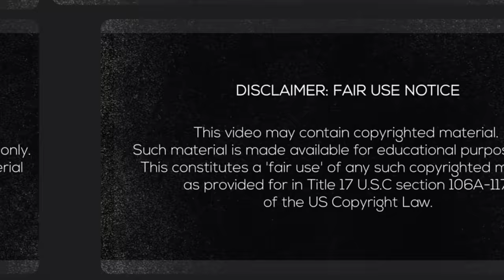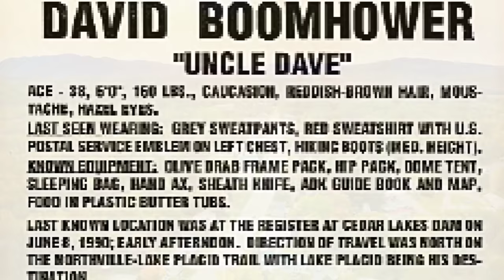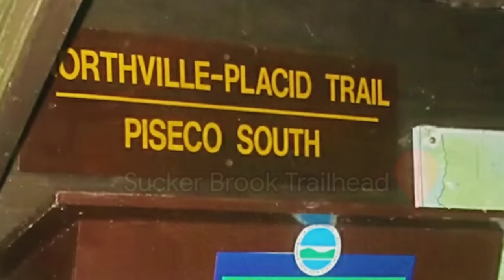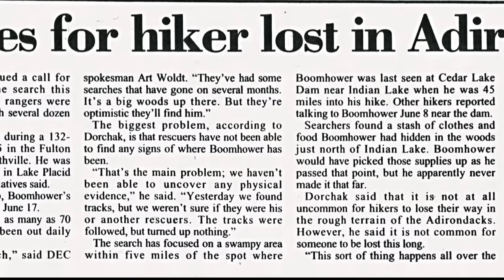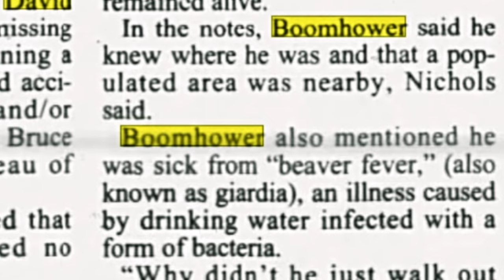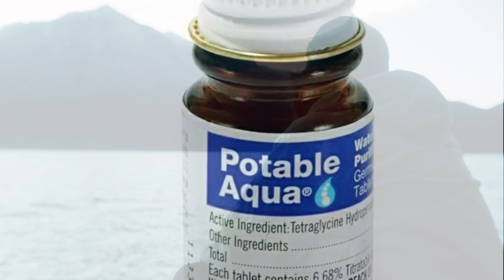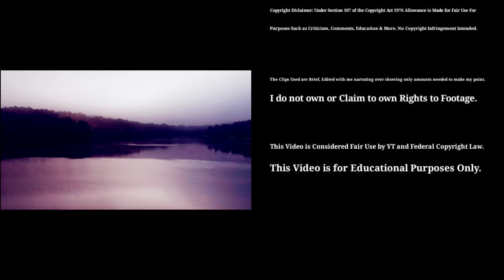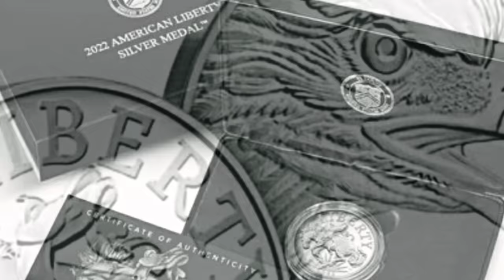The Disappearance & Tragedy of David Boomhower, Northville Lake Placid Trail, New York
Hello everyone, in today's video we will be discussing the disappearance of David Boomhower (38) who went missing in June of 1990 while attempting a 132 mile hike in the Adirondack Mountains of Northern New York State.  He had trained quite extensively before setting out for his trip and had plenty of gear and supplies.  He kept a journal and signed the various trail log books which is how we know the information we have.
He was last seen by a fisherman on June 8, 1990 in the West Canada Lake Wilderness around the Cedar Lakes.  Sadly he would never be seen alive again.

My thoughts and prayers go out to David, his family and friends and the hundreds of volunteers and authorities that went out looking for him🙏

"Neon Glow "
" A New Life"
" no escape "
" when humans disappear "
" Disconnect "
"Letting Go "

Thank you for all your wonderful Support 🙏

Special Photo Credits:

Adirondack Life
DEC
Transcript-Telegram (Hamstead, NY)

Sources:

Google Maps

Newsday ( Nassau Edition) Saturday April 27, 1991 Page 16

Transcript-Telegram ( Holyoke, Massachusetts)  Saturday June 30, 1990 Page 4

The Post-Star ( Glens Falls, New York)  Sunday October 28, 1990 Page 45

The Post-Star Saturday June 30, 1990 Page 7

The Post-Star Friday July 6, 1990 Front Page

Press and Sun-Bulletin (Bridgehampton, New York)  Wednesday October 24, 1990 Page 7

Press and Sun-Bulletin Thursday October 25, 1990 Page 3

The Post-Star Monday October 22, 1990 Front Page

Star-Gazette (Elmira, New York)  Monday July 9, 1990 Page 11

Adirondack Daily Enterprise Monday July 9, 1990 Page 6